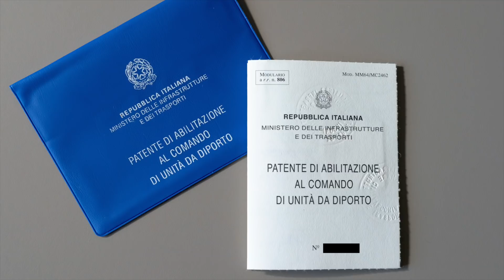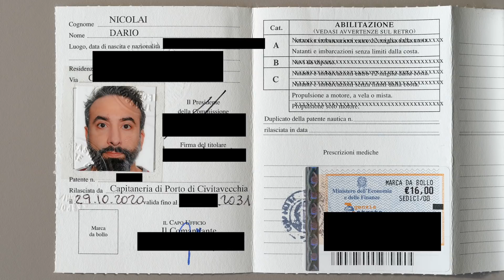Patente Nautica... BOCCIATO!!!